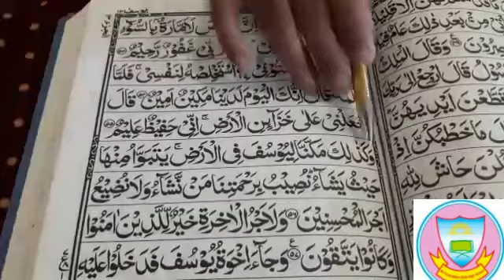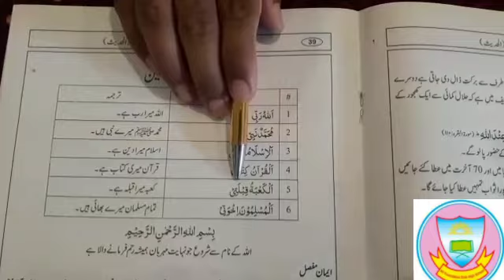Class Five Spara